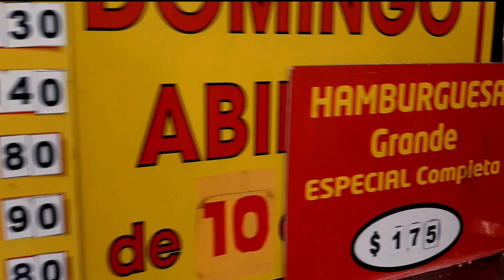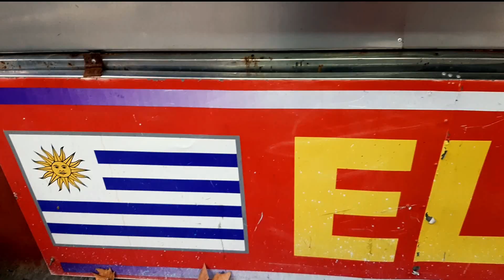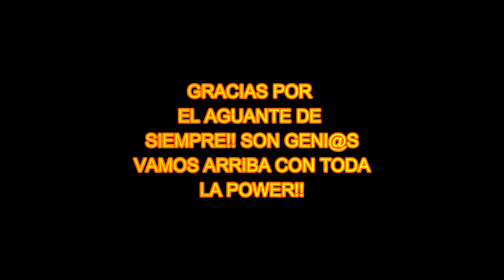PROBANDO HAMBURGUESAS EN URUGUAY 🍔 *el galleguito*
PROBANDO HAMBURGUESA DE CARRITO URUGUAYO, El galleguito! Un local de comida rápida situado en Montevideo, 8 de octubre y pernas, opciones económicas y deliciosas

MIRÁ MÁS VIDEOS DE COMIDA COMO ESTE ACÁ!!

Y AHORA TIK TOK JAJA